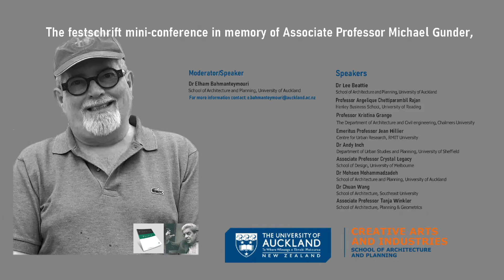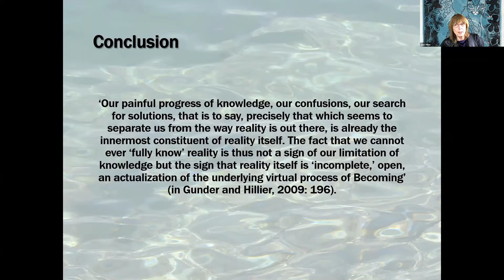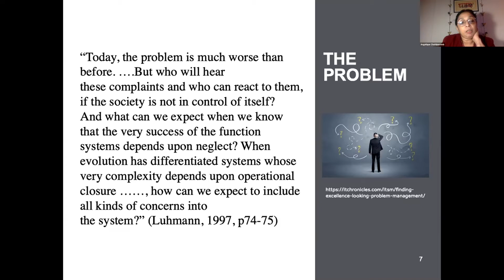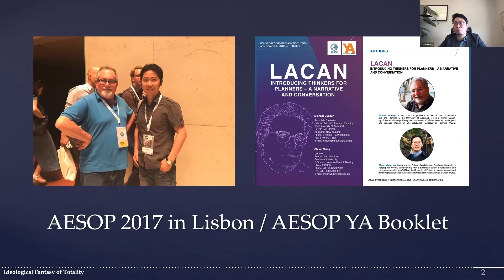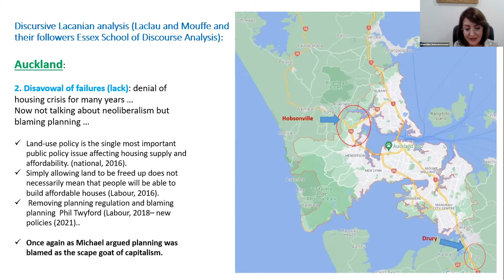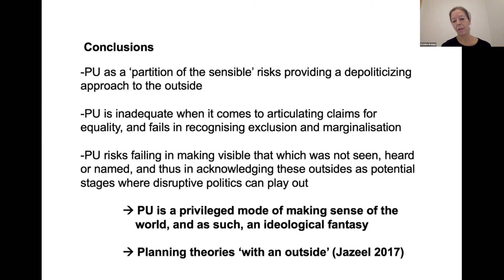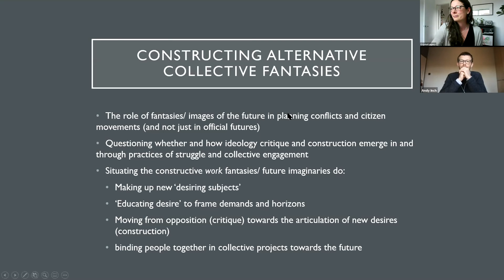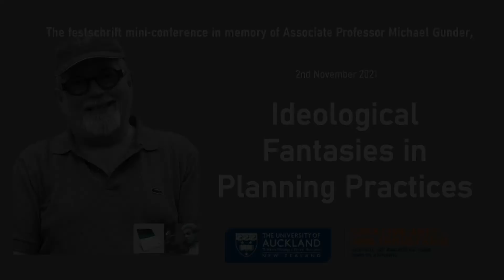Ideological Fantasies in Planning Practices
The festschrift mini-conference in memory of Associate Professor Michael Gunder: Ideological Fantasies in Planning Practices (2nd November 2021)

Moderator/Speaker:
Dr Elham Bahmanteymouri

Speakers:
Dr Lee Beattie
Professor Angelique Chettiparambil Rajan
Professor Kritina Grange
Emeritus Professor Jean Hillier
Dr Andy Inch
Associate Professor Crystal Legacy
Dr Mohsen Mohammadzadeh
Dr Chuan Wang
Associate Professor Tanja Winkler

Video Contents:
0:00:00 - Introduction
0:01:23 - Introduction by Dr Lee Beattie
0:06:23 - Emeritus Professor Jean Hillier
0:17:43 - Associate Professor Tanja Winkler
0:28:19 - Professor Angelique Chettiparambil Rajan
0:39:57 - Dr Mohsen Mohammadzadeh
0:55:45 - Dr Chuan Wang
1:10:14 - Dr Elham Bahmanteymouri
1:20:53 - Professor Kritina Grange
1:34:55 - Associate Professor Crystal Legacy, Dr Andy Inch
1:49:10 - Questions and Answers